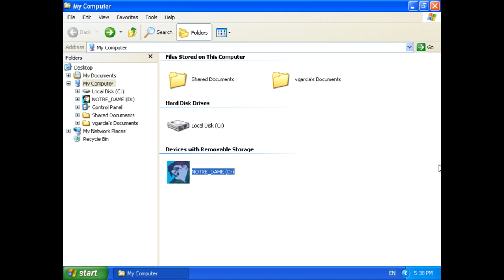O Corcunda de Notre Dame: Livro Animado Interativo (1996) - CD-ROM PT-BR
eu gosto do bode

Título original: The Hunchback of Notre Dame: Disney's Animated Storybook (1996)
Título brasileiro: O Corcunda de Notre Dame: Livro Animado Interativo (1996)
Desenvolvimento: Disney Interactive

se gostou por favor deixe um comentário! sinta-se livre pra fazer algum pedido de CD-ROM antigo que iremos ver se temos ele na nossa coleção! caso queira baixar os jogos, leia a descrição do canal!!! abraços!